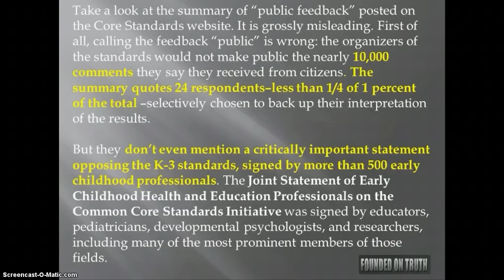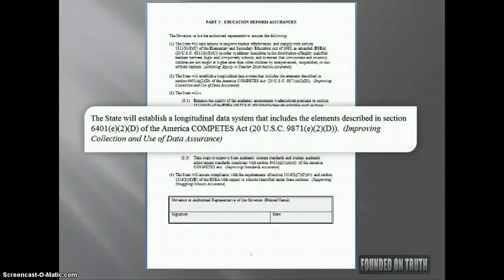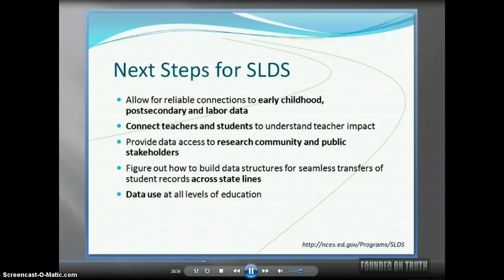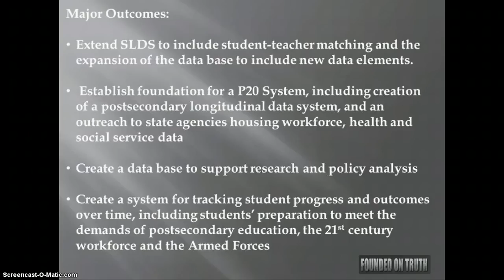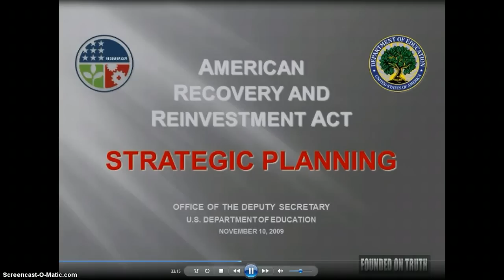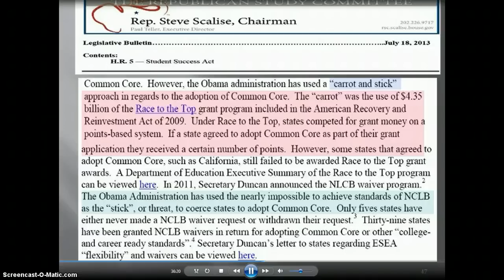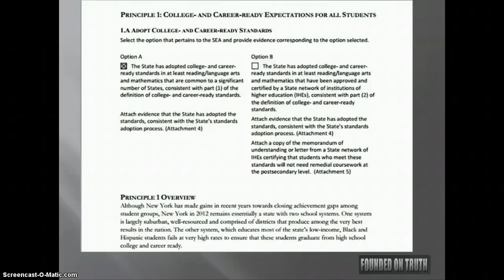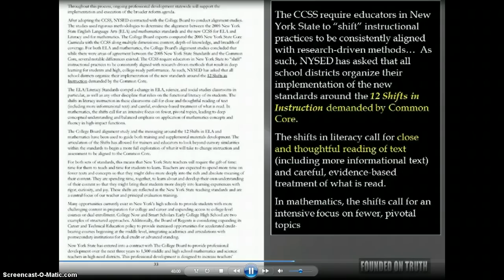500 Early Childhood Experts - Hate the Common Core K-3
by Dr. Peg Luksik  Founded on Truth